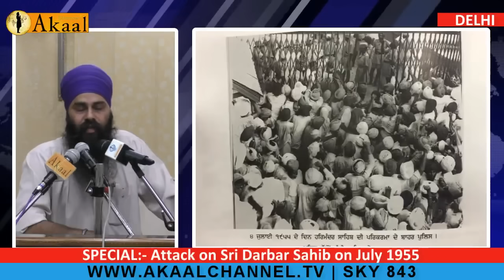Attack on Sri Darbar Sahib on July 1955 | S. Harbinder Singh Bhola